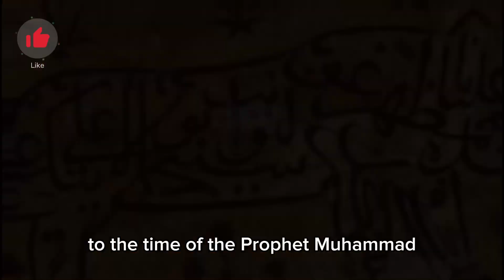What are Naats? l Soul-Stirring Naats: Exploring the Essence of Devotional Poetry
Information About Naats l Soul-Stirring Naats: Exploring the Essence of Devotional Poetry